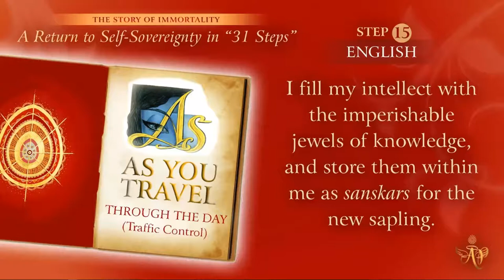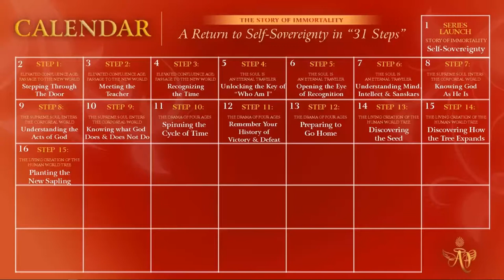(Portuguese) Planting the New Sapling #15